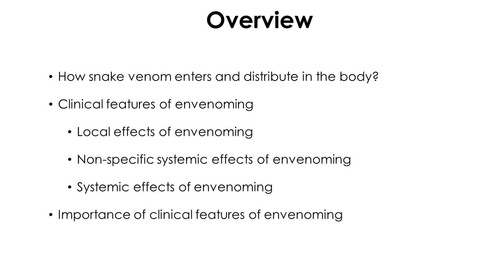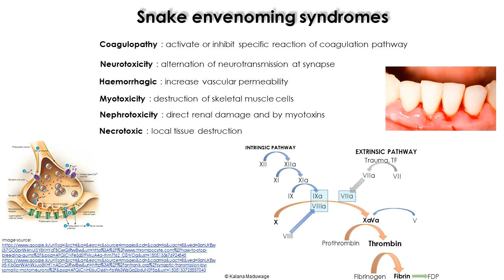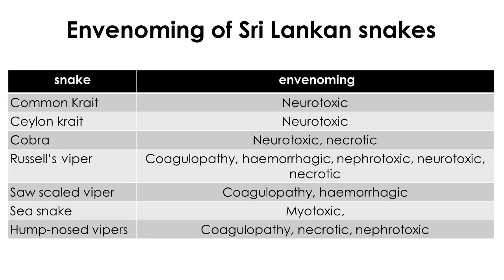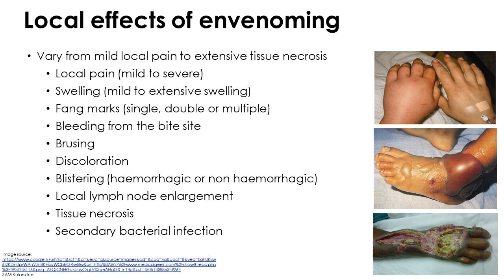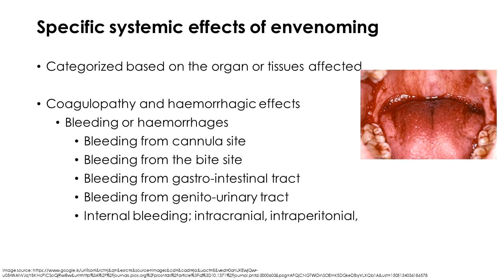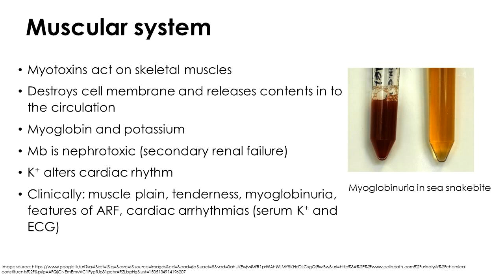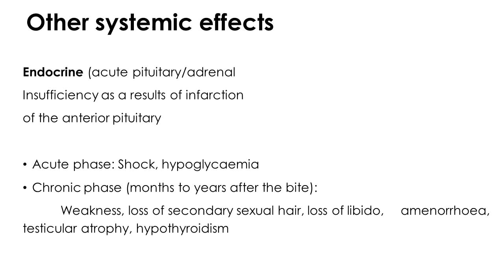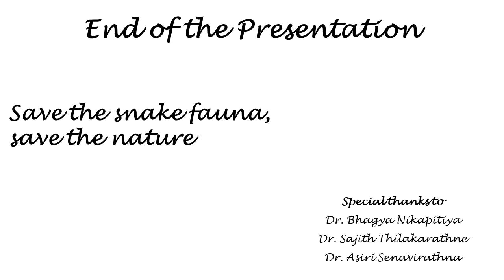Snakebites: The whole story: (3) Clinical features of snake envenoming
An introduction to how does snake bites present, and how to work it up in a clinical setup.